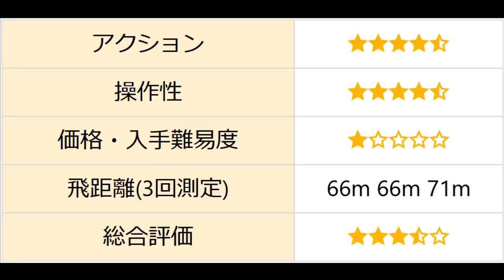Native-Works(ネイティブワークス) Rattler(ラトラー)190 使用インプレ･評価･アクション動画！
ネイティブワークス ラトラー

ダイペン図鑑にて使えるシチュエーションや操作感、取扱店舗など詳しく解説しています♪

釣り情報、ブログ！越前NoobオフィシャルHP

■撮影機材
アクションカム
デジカメ
強度測定器
ジンバル
ドローン
屋外用撮影ライト
室内用撮影ライト